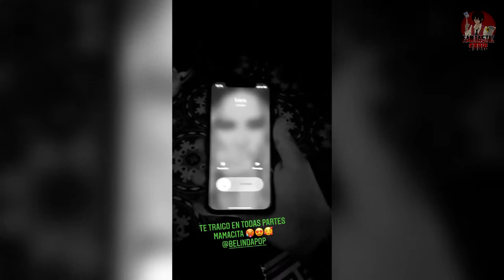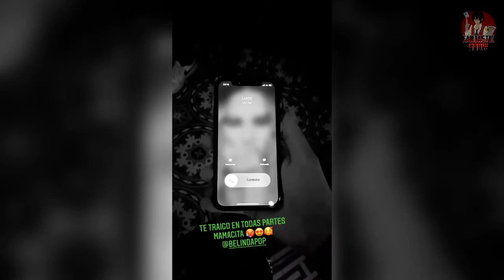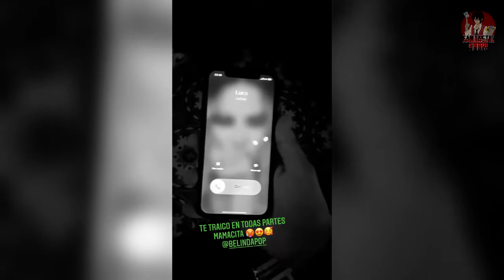CHRISTIAN NODAL lleva a BELINDA incluso en su CELULAR para estar SIEMPRE con ELLA